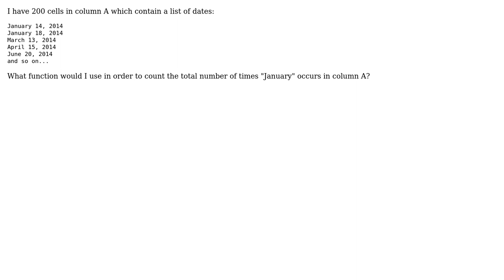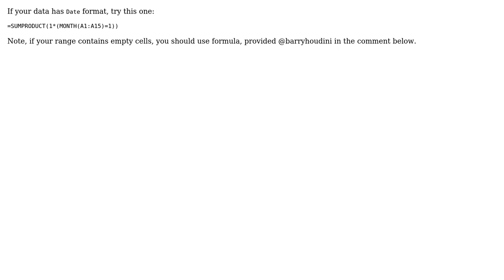Excel: Count Specific Words In Multiple Cells of a Column (2 Solutions!!)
Excel: Count Specific Words In Multiple Cells of a Column

With thanks & praise to God, and with thanks to the many people who have made this project possible! | Content (except music & images) licensed under CC BY-SA | Music | Images & others | With thanks to user user3301317 user Pankaj Jaju user Dmitry Pavliv and the Stack Exchange Network Trademarks are property of their respective owners. You are responsible for your own actions.